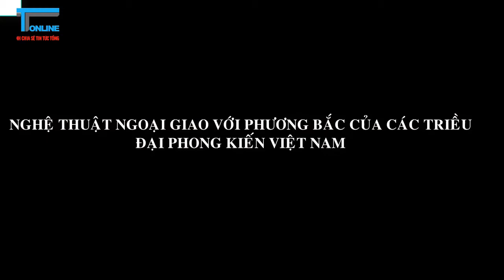Nghệ thuật ngoại giao với các triều đại phương Bắc của các vua chúa phong kiến Việt Nam